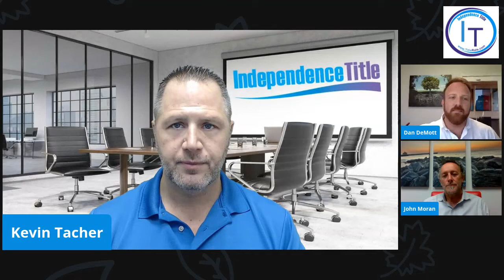Boost Your Q3 and Q2 with Motivation and Market Insights | Kevin Tacher, Dan Demott, John Moran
"Supercharge Your Q3 and Q4 with Motivation and Market Insights! 🚀 Join Kevin Tacher, Dan Demott, and John Moran as they share invaluable tips and industry insights to propel your success in the upcoming quarters. From motivational strategies to actionable market intelligence, this powerhouse panel will equip you with the tools you need to thrive in today's real estate landscape. Don't miss out on this dynamic discussion that promises to elevate your business to new heights!

July 1st Special Edition - Start Q3 Off With Motivation, Positivity and a Q2 Market Report

Meet Dan DeMott and John Moran Real Estate Agents at The HomeSource Team at KW Innovations

Have Questions? We Have Answers - Live Q & A with Dan and John!

#1 Best Selling Author | Title Agent | Independence Title